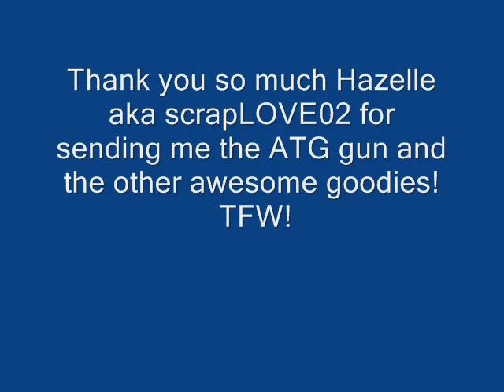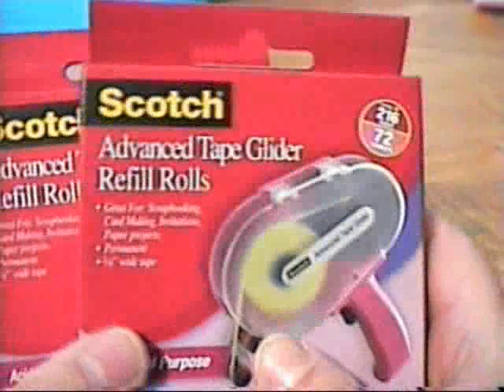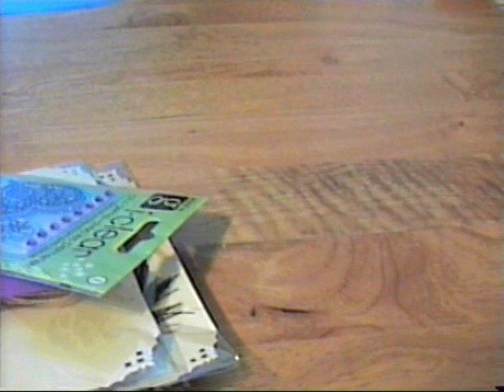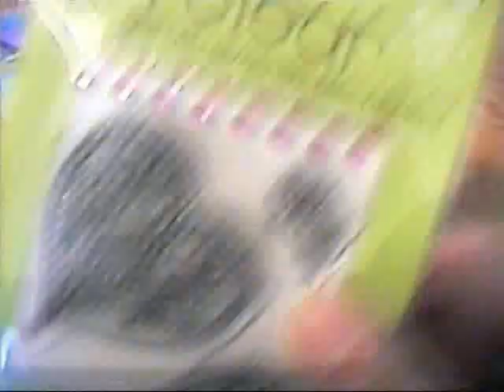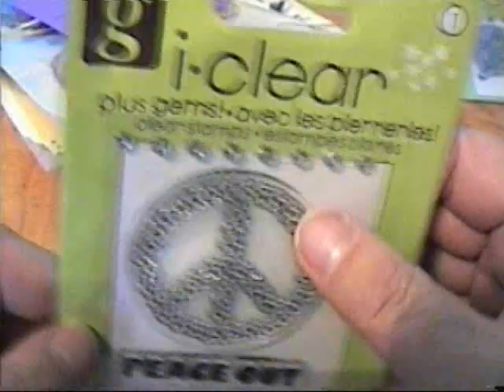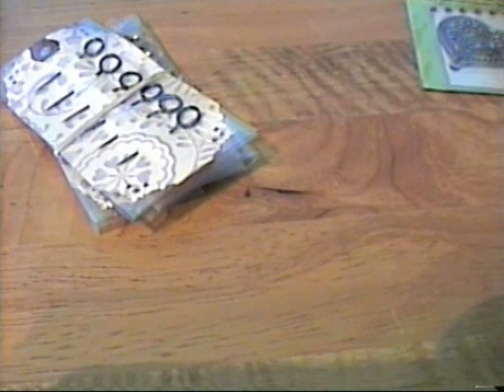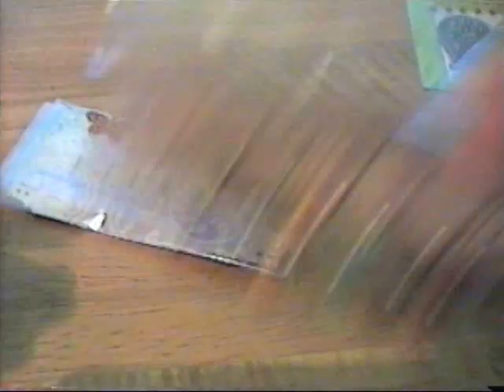My ATG gun and some awesome stuff from Hazelle aka scrapLOVE02 and awesome goodies from Angela!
Thank you so so much Hazelle for the ATG gun and other great goodies!  Thank you Angela for the awesome things you sent me it wasnt necessary but I really appreciate it, love the iamroses flowers!  TFW!